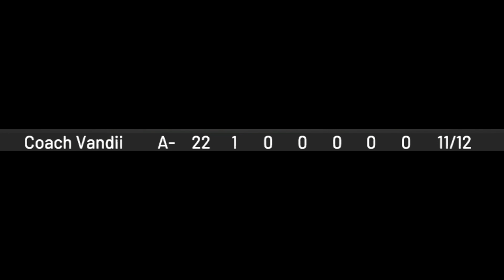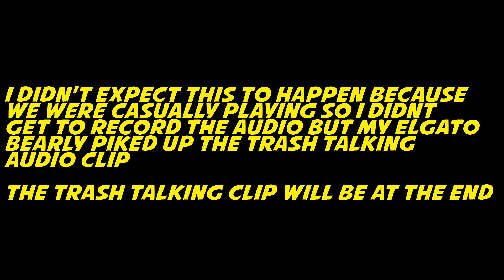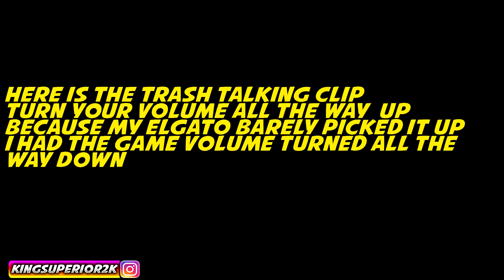NBA 2K19 RACIST TRASH TALKERS EXPOSED AND SHUT UP MYPARK GAMEPLAY KingSuperior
My Gamertag/PSN: KingSuperior2K

What's Good Ya'll New Year In This B*tch Already Know Me And Many Other YouTubers Going Crazy Again Like Prettyboyfredo chris smoove cashnasty stax montana jesserthelazer hankdatank or originally known hankdatank25 fanum agent 00 shooteveryone imdavisss solluminati gawd triller splashbroshd thatswet cheesaholic dubboy88 antcookin yourrage craziimarcus underated2k chef versace devtakeflight irunyew ayyymark xkyriie odell 103 lamonsta rtm calvin swante the goat gawd iso gawd or know as the book of swante steezo the god dopeswagg24 headass maybe zach fresh sike maybe redcityboi headass or maybe them 2k girl gamers like kia amire prettylovespink mya salina niki martinez lahda headass back to guy annoyingtv zootedbruh yrndj j money johnson devthefinesser prettyboii ryan agholor ugly ahhh flightreacts flight nolimitshawn hg power kellhitemup95 flexx da monstaa lsk lost n unbound lnu kristopher london ipodkingcarter orlandoinchicago fat ass nadexe no life virgin gee sice flygodpryde above gravity based chiko kayy montana brutalsim da2k guru flyerdagreat we all eating for nba 2k19 i will showing guys nba 2k19 badge tutorials fastest way to rep up in nba 2k19 tattoo tutorial how to do the momentum crossover momentum dribble spam how to break ankles in nba 2k18 fastest way to get 99 overall in nba 2k19 best jumpshot in nba 2k19 best custom jumpshot in nba 2k19 how get a bike in nba 2k19 bike glitch best overpowered build in nba 2k19 best build best center build in nba 2k19 best point gaurd build in nba 2k19 best op build best dribble moves in nba 2k19 best signature styles in nba 2k19 dribble move tutorial new cheesy move nba 2k19 ankle breaker mixtape op nba 2k19 trash talker exposed 1v1 91 overall 90 overall 92 overall 93 overall 94 overall 95 overall 96 overall 97 overall 98 overall 99 overall nba 2k19 skateboard nba 2k19 bike bicycle nba 2k19 shirtless nba 2k18 trash talking gone wrong nba 2k18 mycourt 1v1 nba 2k18 high overall pulls up and gets exposed nba 2k19 gold players gets exposed nba 2k19 high overall exposed nba 2k19 top rep exposed elite 3 pulls up and gets dropped off but yeah man im just having fun with this game bruh leave me alone